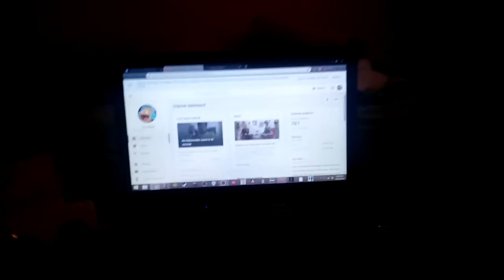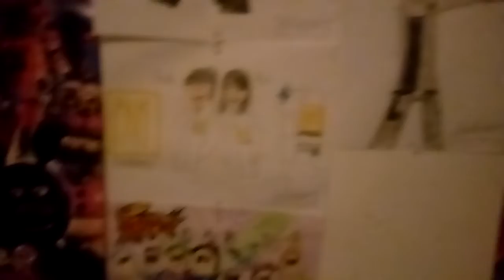My Room Tour